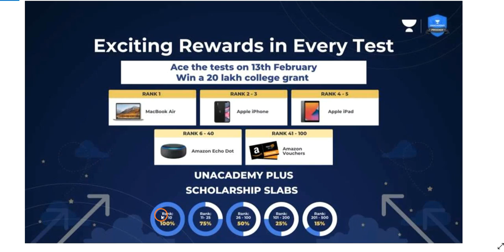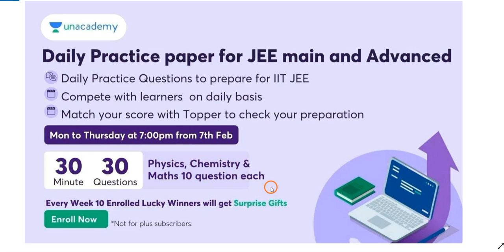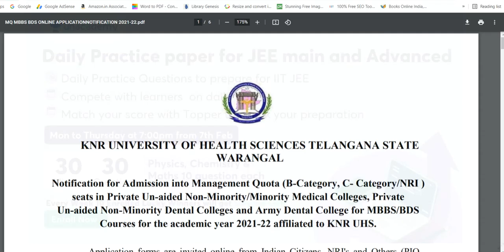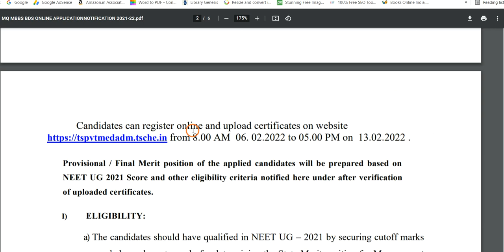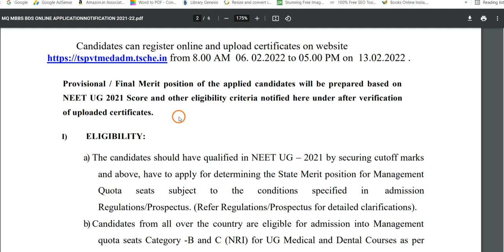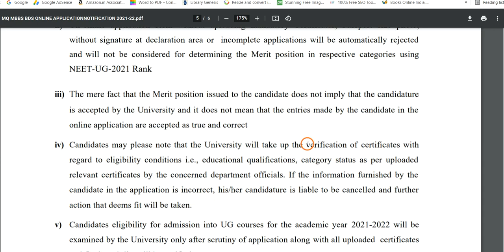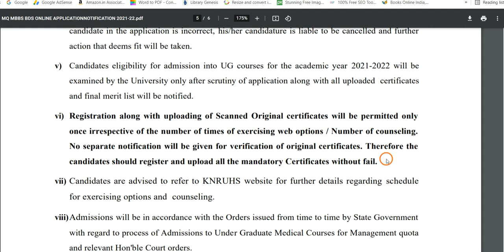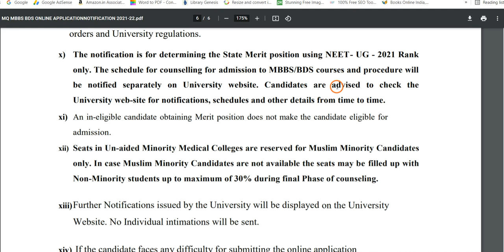TS NEET Counselling Management quota admissions 2021 notification for category B and category C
Hi, Good news : TS NEET Counselling Management quota admissions 2021 notification for category B and category C released.